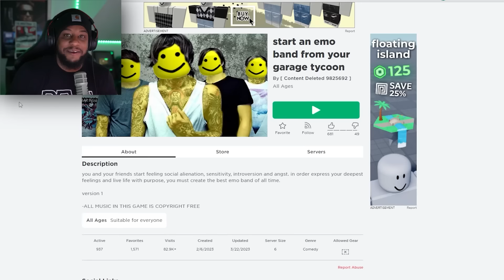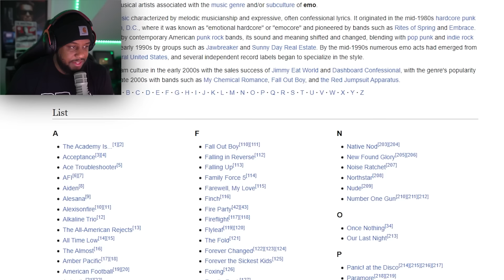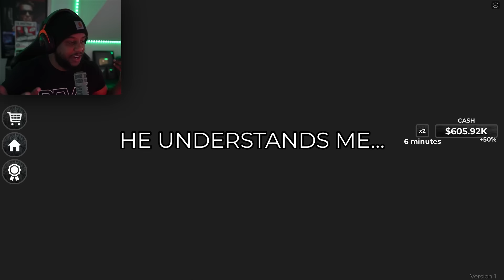START AN EMO BAND FROM YOUR GARAGE